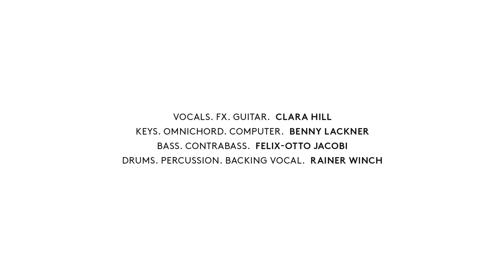Clara Hill - Lost Winter - live with Band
From 'Walk The Distance' , Tapete Records